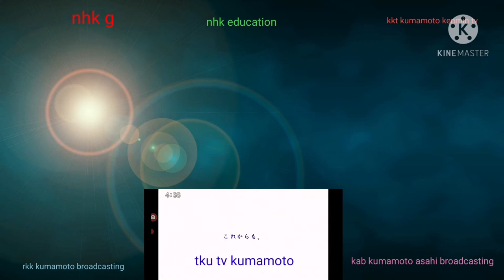kumamoto bumpers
6 video bumpers nhk g kumamoto, nhk edu kumamoto, nippontv kumamoto, tbs kumamoto, fuji tv kumamoto, tv asahi kumamoto,